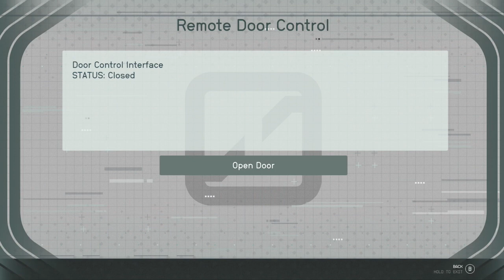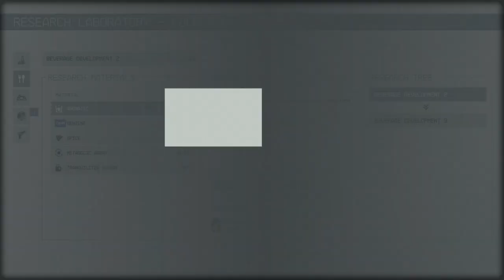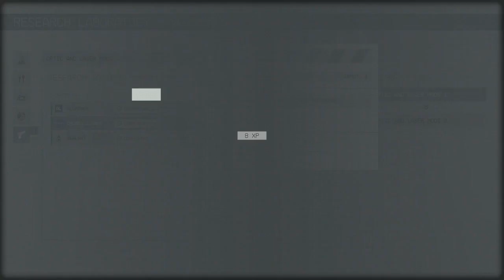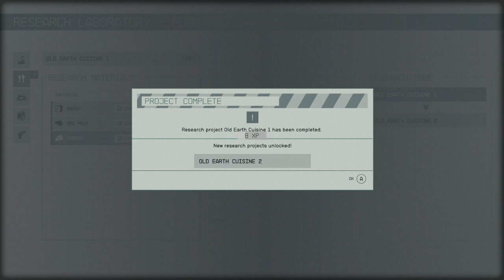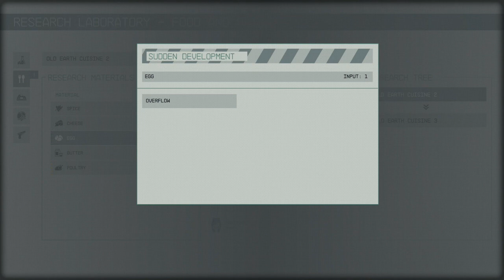D.W.G Plays Starfield part 6. Did The Experimental AI Take Over?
What’s popping Slick Block Mafia! It's your host D.W.G, and today we're going to be playing Something Fun!